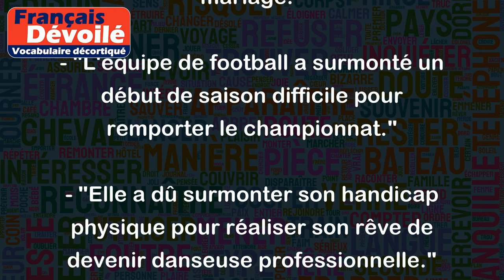Surmonter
"Surmonter" signifie vaincre ou réussir à faire face à une difficulté ou à un obstacle. Cela implique de dépasser une situation difficile ou un problème.
Voici quelques exemples d'utilisation de "surmonter" :
- "Il a fallu beaucoup de travail et de détermination pour surmonter sa peur de parler en public."
- "Le couple a réussi à surmonter leurs différences et à sauver leur mariage."
- "L'équipe de football a surmonté un début de saison difficile pour remporter le championnat."
- "Elle a dû surmonter son handicap physique pour réaliser son rêve de devenir danseuse professionnelle."
- "Après avoir perdu son travail, il a dû surmonter des difficultés financières considérables pour remettre sa vie sur les rails."
Dans tous ces exemples, "surmonter" signifie vaincre une difficulté ou un obstacle. Cela peut impliquer de travailler dur, de faire preuve de détermination, de surmonter sa peur ou de trouver des solutions créatives pour résoudre un problème.